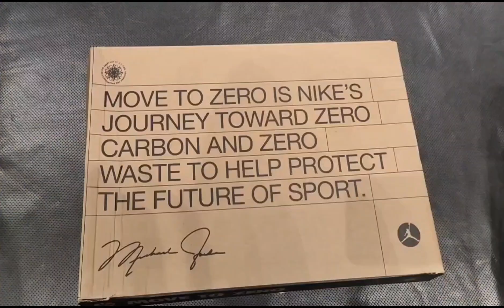UNBOXING | AIR JORDAN 38 Fundamental